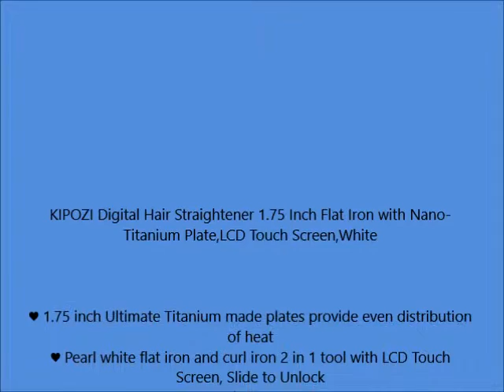KIPOZI Digital Hair Straightener 1 75 Inch Flat Iron with Nano Titanium Plate,LCD Touch Screen,White